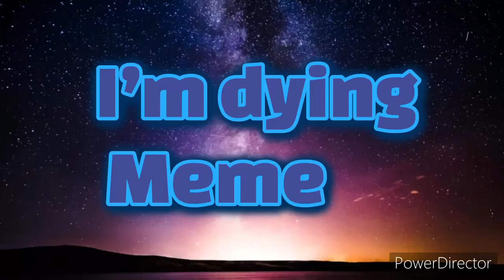I’m dying meme 😂😅😥😵